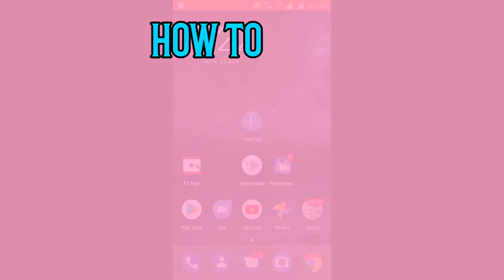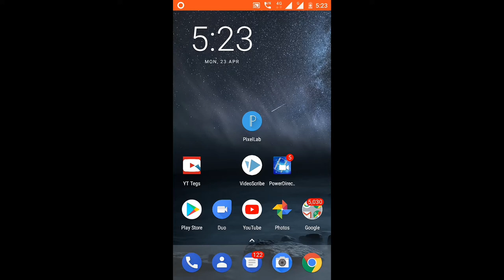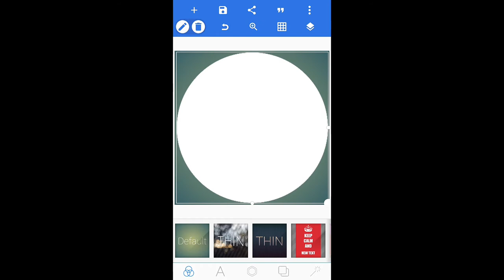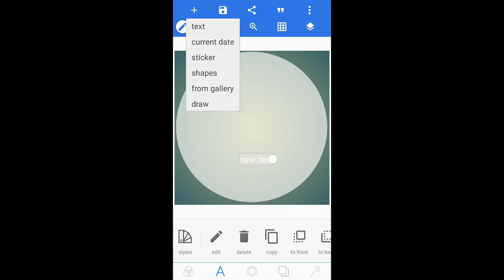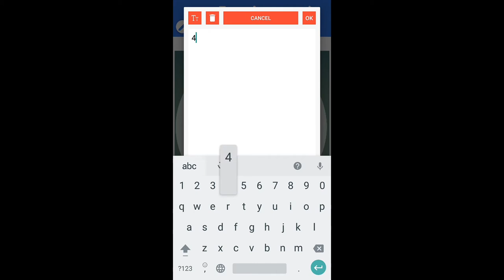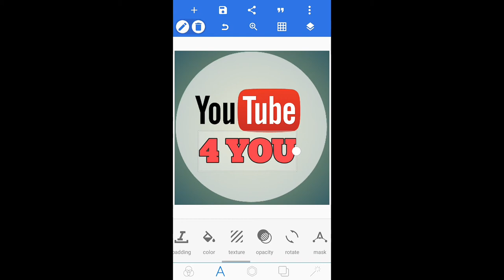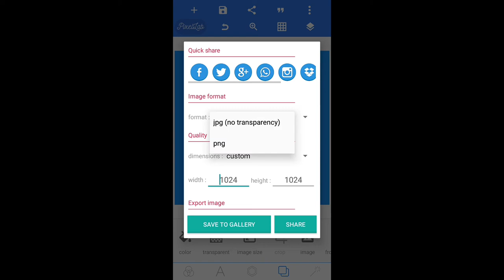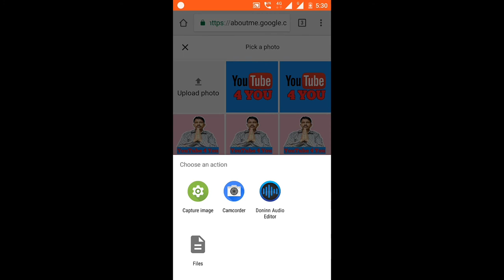how to make youtube channel icon | youtube channel icon kaise banate hain | in hindi | youtube 4 you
how to make youtube channel icon  ? youtube channel icon kaise banate hain ? hindi | youtube 4 you

hi friends, mera naam amin shaikh , aur aap ka bahut swaagat hamare channel par  aap dekh rahe ho youtube 4 you

about this my video:
is video men mene bataya hin kaise aap youtube channel icon ya profile picture kaise banate hain jyada jaanne ke liye video ko last tak dekhe step by step

youtube channel icon kaise banate hain | youtube profile picture kaise banaye | mobile se youtube channel icon kaise banate hai |
how to make a youtube channel icon in hindi | how to make youtube channel icon from mobile |

youtube4you , youtubefouryou, youtube 4 you, youtube for you ,